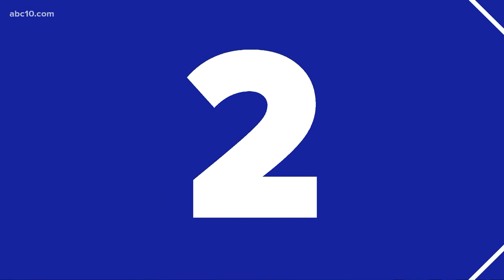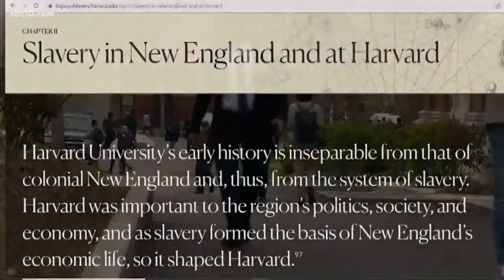2 K Street shootout suspects face Sacramento County judge | Top 10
K Street shooting suspects Smiley and Dandrae Martin faced a judge in Sacramento County court. And, Delta plans to start paying flight attendants as passengers board